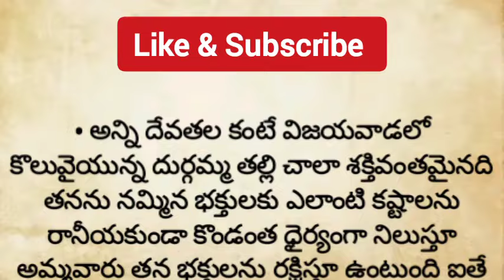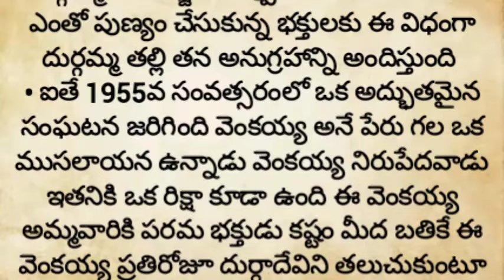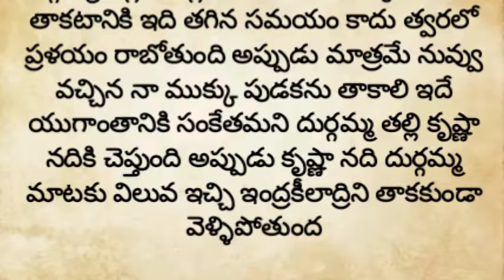దసరా వచ్చేలోపు ఈ కథ విన్నవారికి కోటి జన్మల పుణ్యం..దుర్గాదేవి ఆశీర్వాదం 100% లభిస్తుంది || బెజవాడ కథ